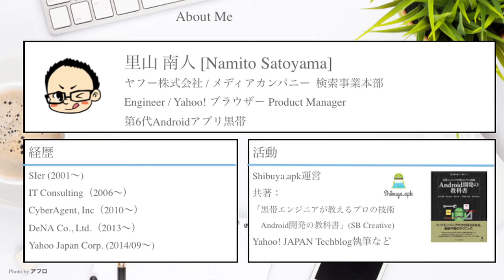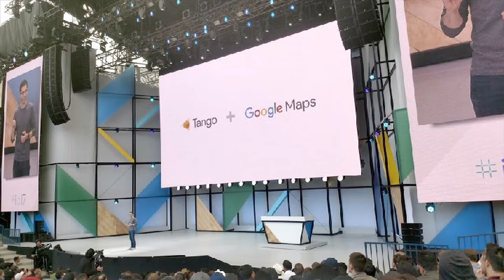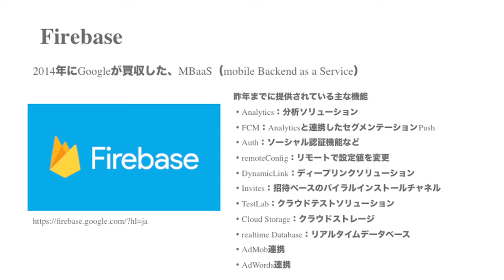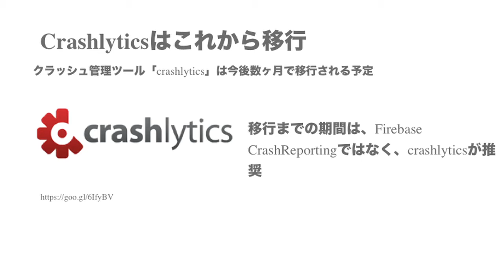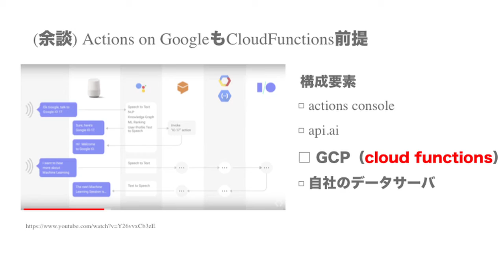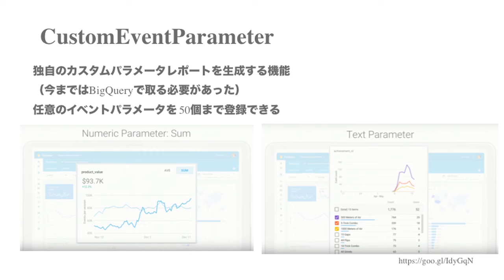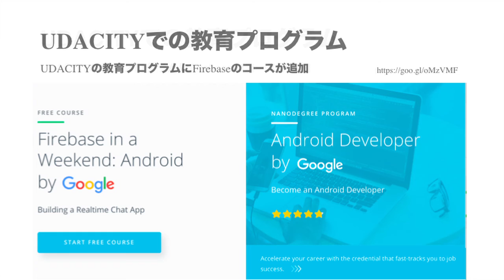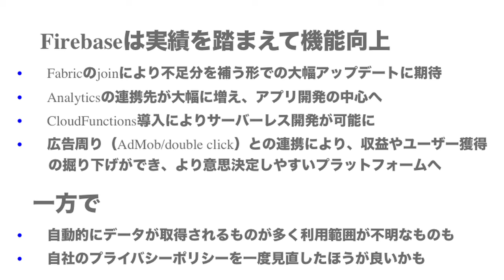ABC2017Spring Firebase Update from Google IO 2017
Firebase Update from Google IO 2017
里山 南人
ヤフー株式会社 メディアカンパニー 検索事業本部 サービス開発2部 第6代Androidアプリ黒帯
サイバーエージェントや、GMOグループ、DeNAなどでのアプリ開発の経験を経て、2014年ヤフー株式会社に中途入社。「Yahoo!ブラウザー」をはじめとしたツール系アプリのプロダクトマネジメントに従事している。 2016年に「Androidアプリ」6代目黒帯に認定。 アプリ開発者コミュニティ「Shibuya.apk」の運営や、GDG DevFest Tokyo 2017、Developers Summit 2017での登壇など、社外活動も活発に行っている。 著書:「黒帯エンジニアが教えるプロの技術 Android開発の教科書」（共著）など。
【 講演内容 】
Firebaseはアプリの開発を容易にし、リリース後のユーザーの拡大やマネタイズまでフォローするモバイルバックエンドプラットフォームです。2014年にGoogleにJoinしたFirebaseは、昨年のGoogle IOに合わせてGoogle Cloud Platformと統合された形で大々的にアップデートされました。昨年、Twitter社のバックエンドプラットフォームであったFablicもまたGoogleにJoinしたこともあり、今年のGoogle IOでも大きなアップデートの発表が期待されています。本セッションでは、Google IOでの発表内容を元に、最新のアップデートの状況を共有させていただく予定です。